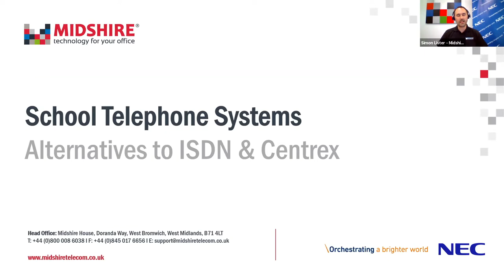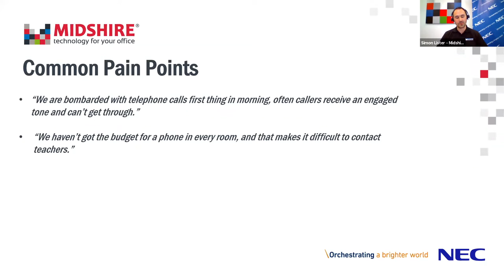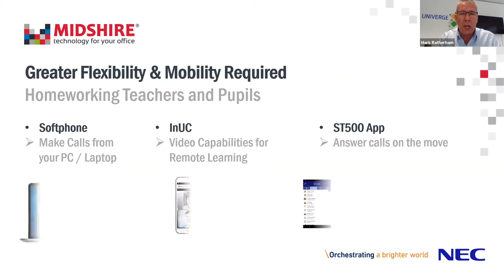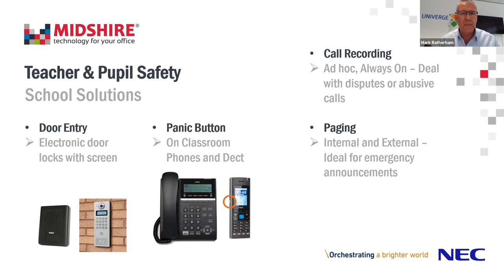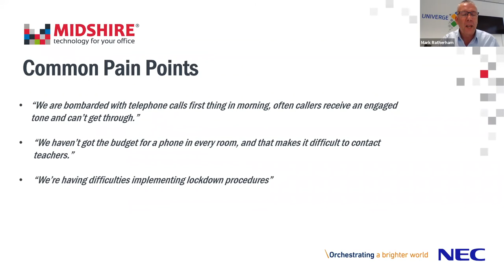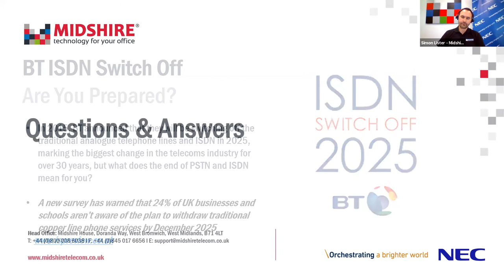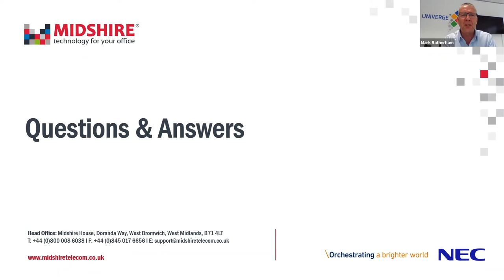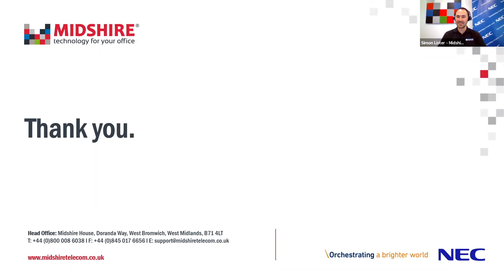Midshire Webinar - School Telephone Systems